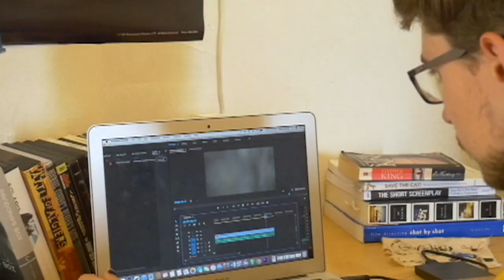Saint Graal - a short film by Peyton Brock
This documentary follows two film students, Andy and Kevin, as they study abroad in France.

Oh, they also decide to search for The Holy Grail.

This Video is owned by me, pls no steal.